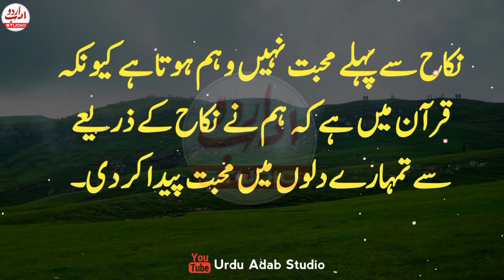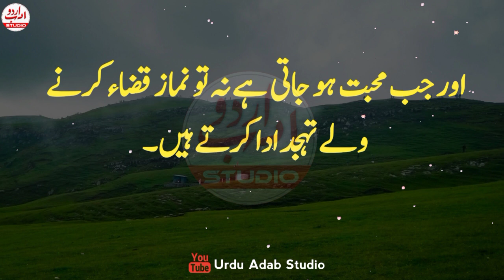Mohabbat Quotes in Urdu | Quotes about Love | Jab dard had sy ziada barh jay tu kia karain